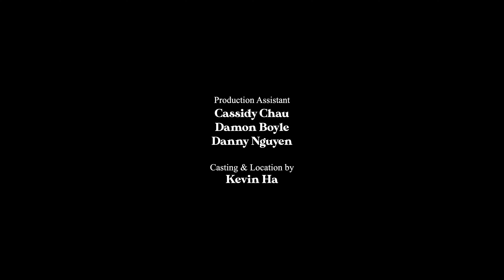Friendsgiving | Teaspoon Originals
Thanksgiving wouldn’t be the same without company we’re grateful for 🦃👪
We’re proud to present the second episode of our TeaspoonOriginals titled ‘Friendsgiving’. And if you want to be the real MVP of your Friendsgiving, bring some Teaspoon for everyone 😉